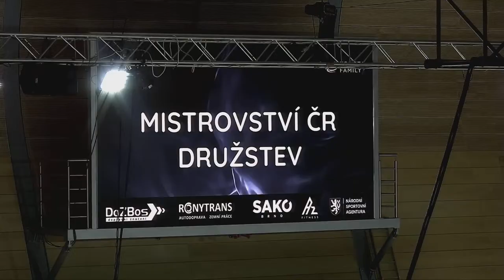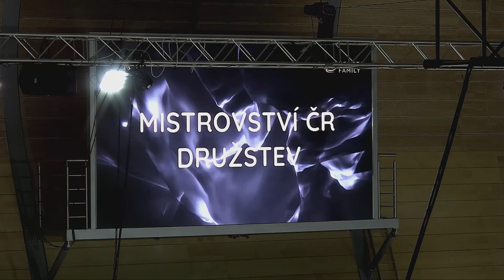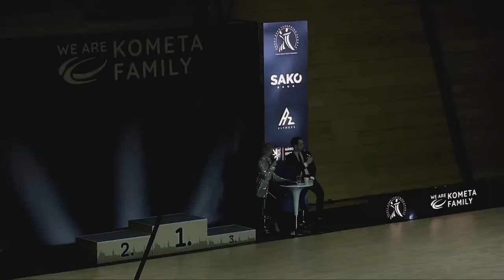Mistrovství ČR družstev 2023 - 3. část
Sportovní hala MU, Kamenice 5, Brno
neděle | 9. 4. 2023 | 8:00 |